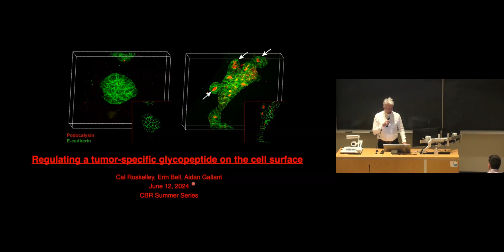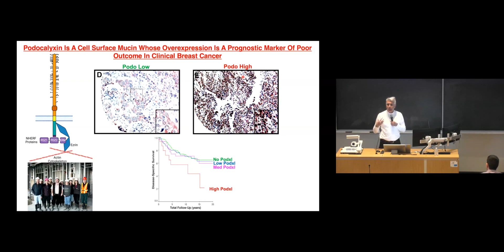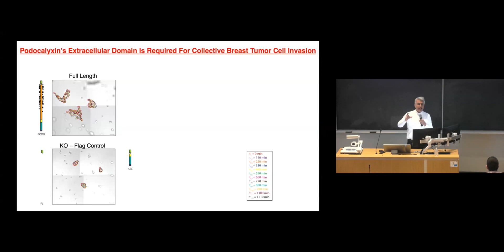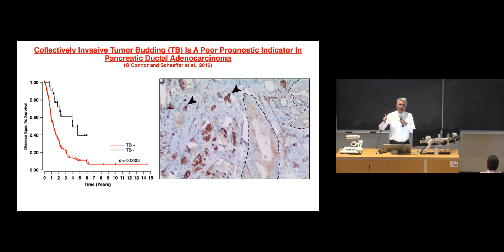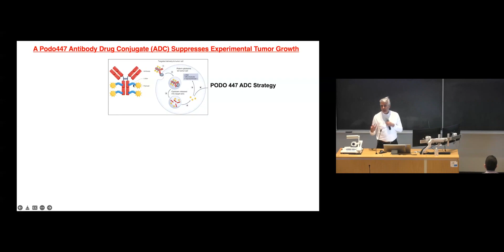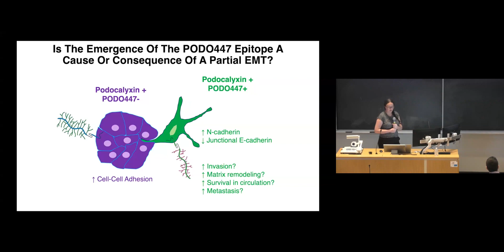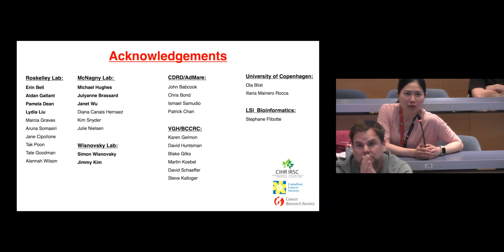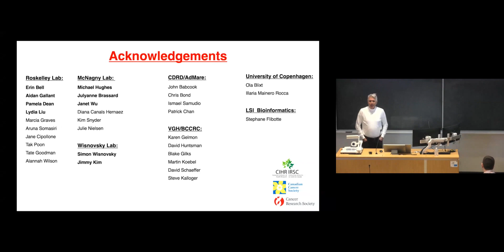CBR Seminars - Roskelley Lab, June 12, 2024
Dr. Calvin Roskelley's lab presents, "Identifying Regulators of an Altered Glycopeptide On the Surface of Tumor Cells."